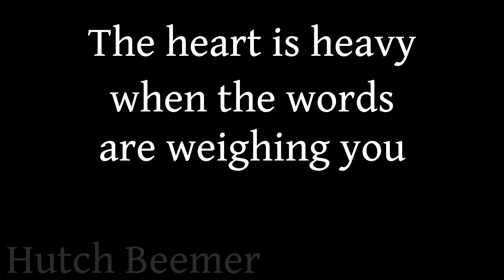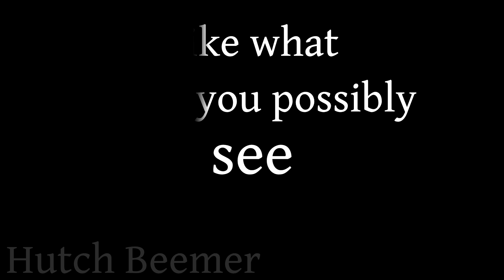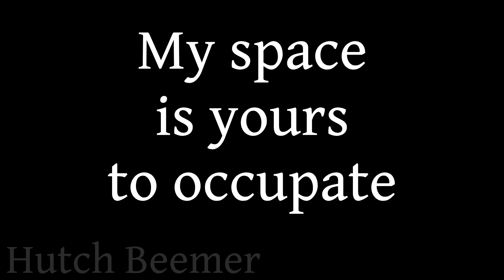Knuckle Puck - Disdain Lyrics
▼Support Knuckle Puck▼